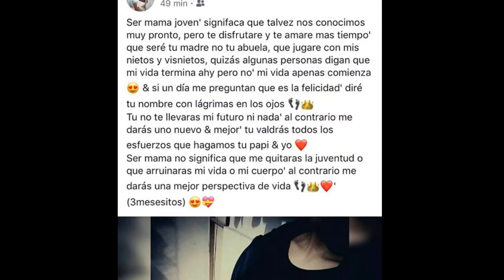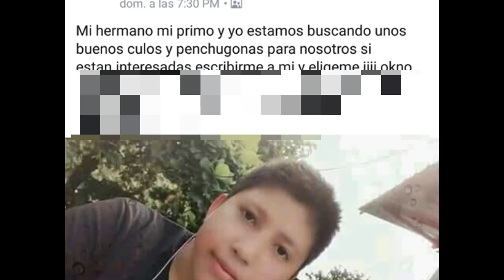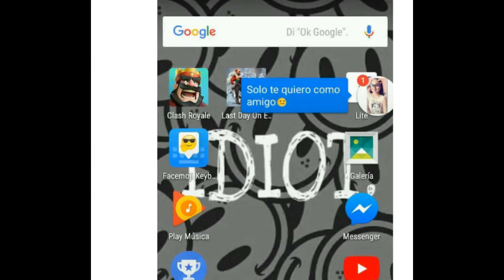LAS PUBLICACIONES MAS GRACIOSAS DE FACEBOOK 14 DE FEBRERO